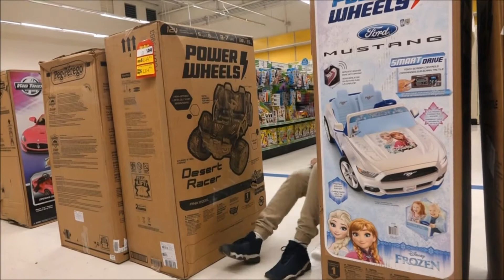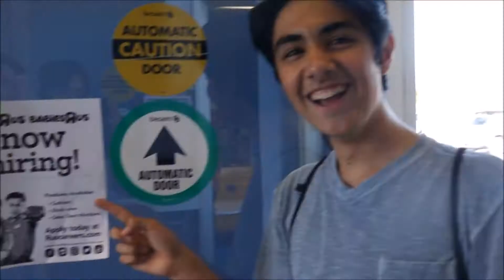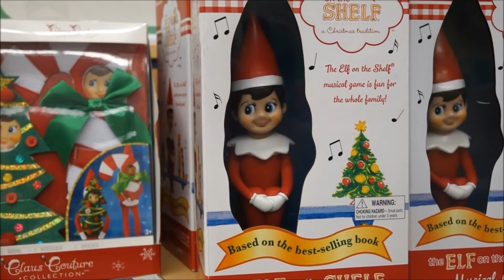Playing in Toys R Us One Last Time (Ft. Carson Craner!)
Today Carson and I play in Toys R Us one last time before it closes. Toys R Us has brought us all so many great memories.

CARSON'S INSTAGRAM: @ITS.CARSON16